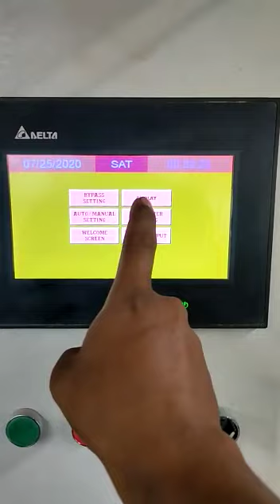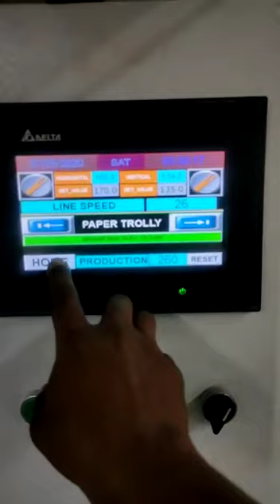multihead weigher packing machine by Siddhi International 9810329245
We are a leading Manufacturer & Supplier of Multi Head Weigher such as Collar Type Pouch Packing Multi Head Weigher, Multi Track FFS Machine, Multi Head Combination Weigher,  flow wrap Pouch Packing Machine and many more items from India.